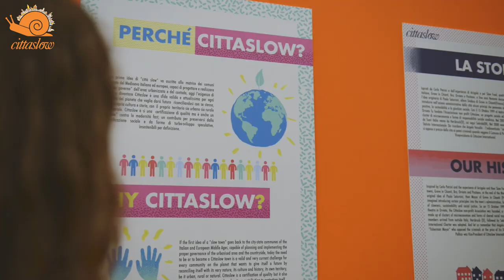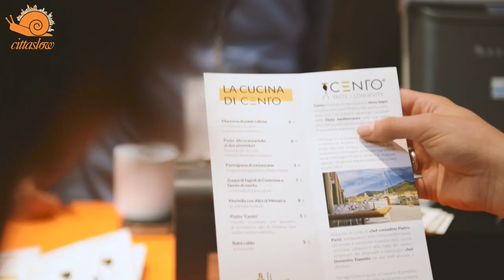Piazza Cittaslow | Terra Madre Salone del Gusto 2018